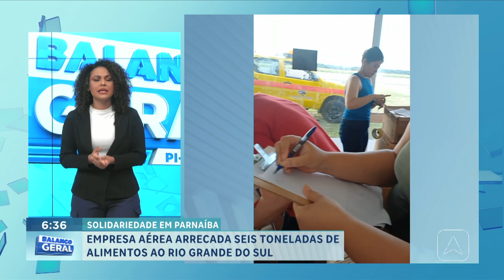Empresa aérea arrecada seis toneladas de alimentos ao Rio Grande do Sul